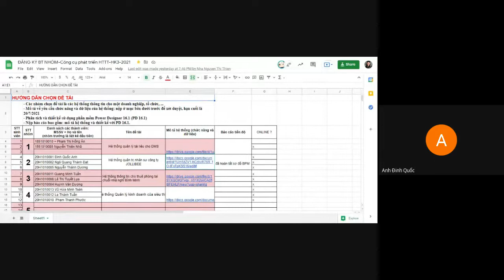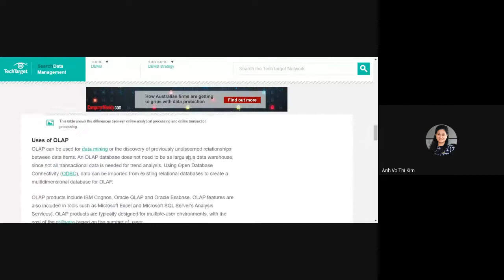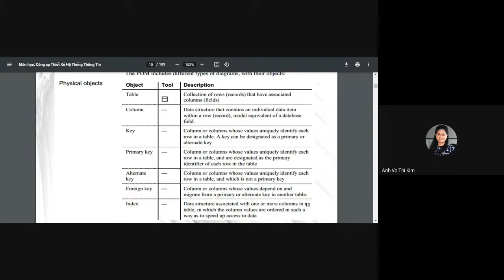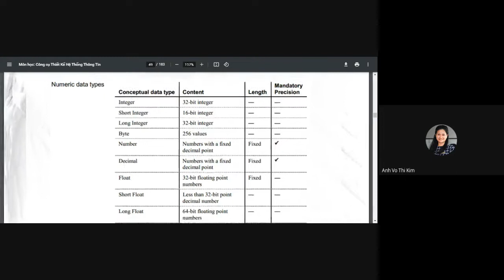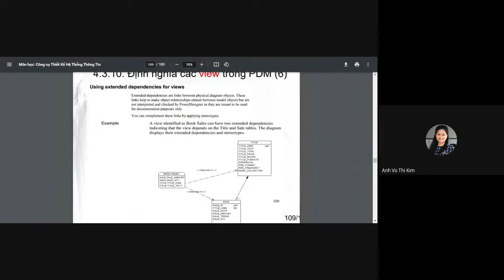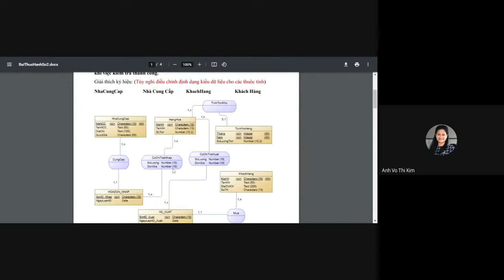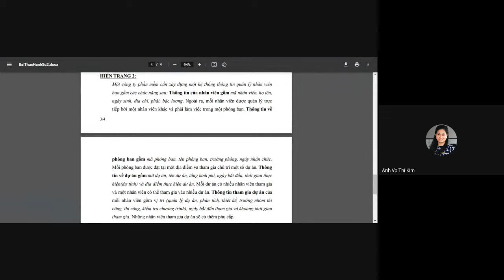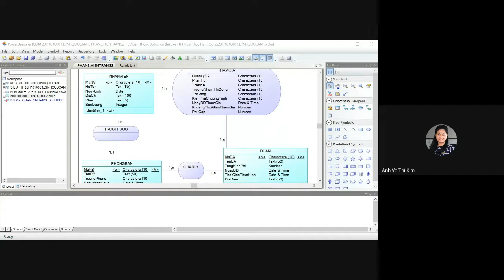Buổi 7, C01, CCTKHTTT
Mô hình PDM (phân 1: lý thuyết + bài tập)
18/8/2021
6-8pm.